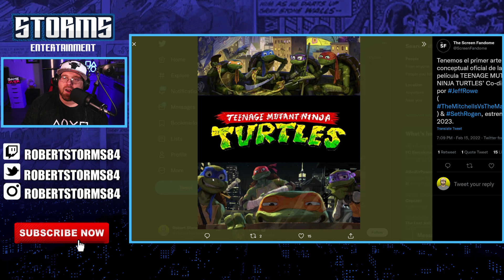First Look at Seth Rogen's TMNT Reboot!...AWESOME!!!!